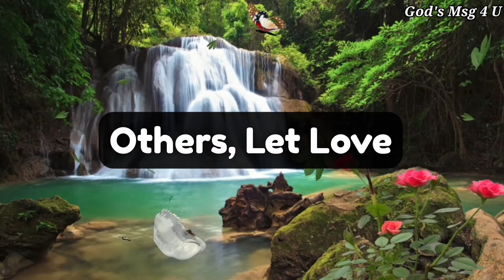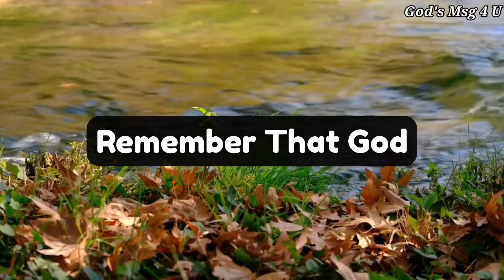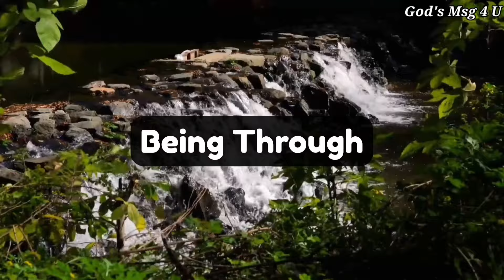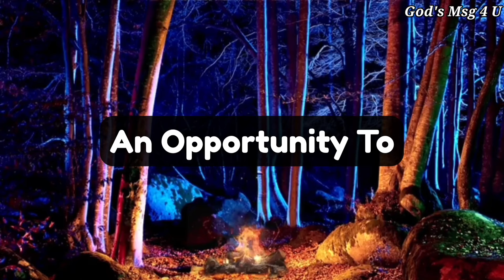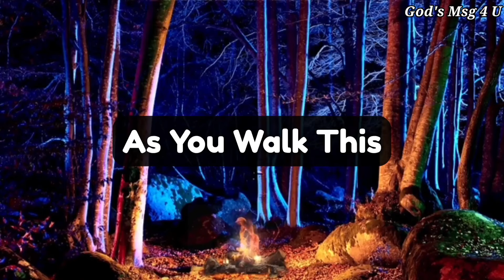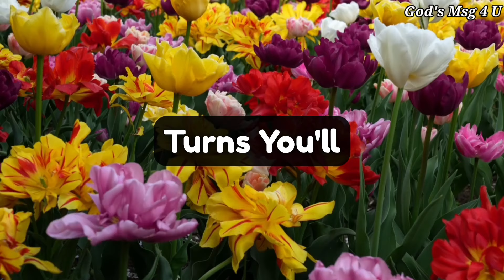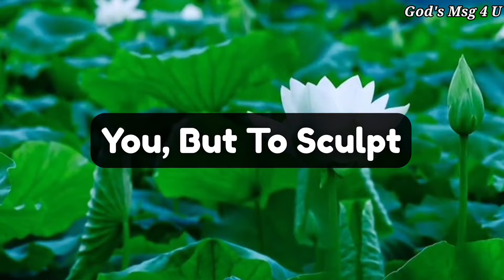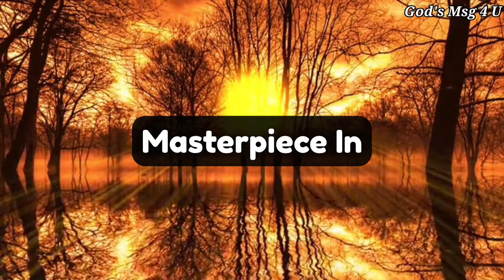SPIRITUAL TALK. 💌GOD MESSAGE FOR YOU TODAY ✝️jesusmessage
11:11💌God says, Someone is planning to put you in Jail...🌈Angels Message✝️Gods Message 1111 Share 💌 This Gods Divine Message With Your Family 👨‍👩‍👧‍👦 And Friends As Well As Those Who Need Guidance From The Universe. 🌌 stay tuned ☺️🥰 Infinite love and Gratitude ❤️🙏 BE HAPPY and Spread Happiness😊🥰 ❤️🌼Thank you🌼❤️🌼🧚 take care😄☺️ ▬▬▬▬▬▬▬▬▬▬▬▬▬▬▬▬▬▬▬▬
This Video Includes All These Searches 👇
1.God message for me today
2. God message for me
3. God message
4. God's message
 5. God message for you
6. Message from god
7. God's blessings message
8. Jesus message
9. God's message for me today
10. God message tarot
11. God's message for me
12. God's message today
13. Message of god
14. Sermons
15. God's message for you today
16. Motivational
17. Message from universe
18. Urgent message from god
19. Universe Message
20. Faith quotes
21. Jesus quotes
22. Church
 23. Joel Osteen
 24. Bible quotes
 25. Bible message
26. Quotes god
27. God's Motivation
28. Bible god quotes
29. Life quotes
30. Faith god quotes
 31. Christian Motivation
 32. The Lord Helps
33. God Helps
34. Grace for purpose
35. Jesus Status and Quotes
36 God's msg 4 u